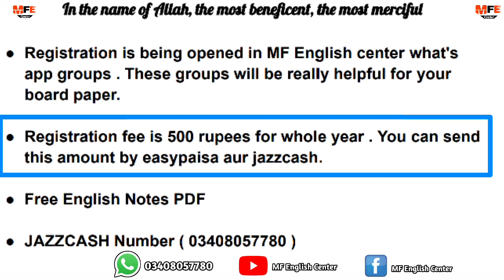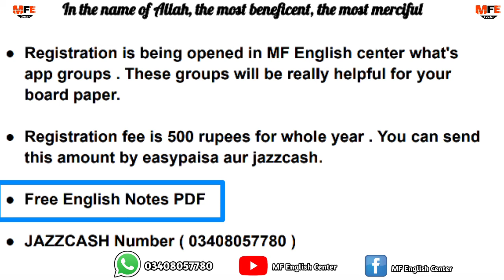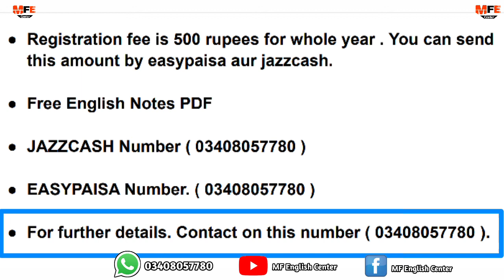Class 9 and 10 new English book registration open on what's app group | Sindh board